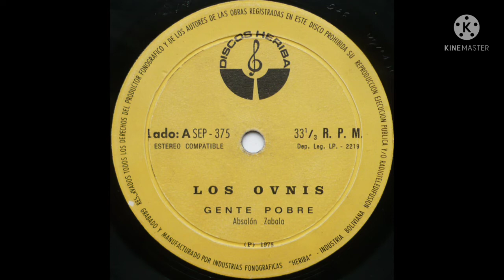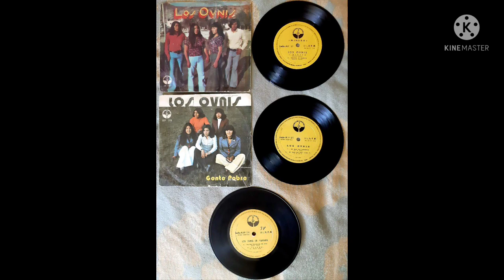Los Ovnis de Bolivia - Gente Pobre (Absalón Zabala 1977)(Remasterizado)